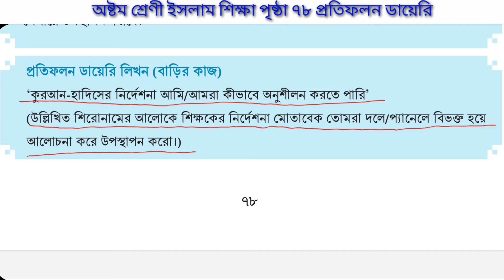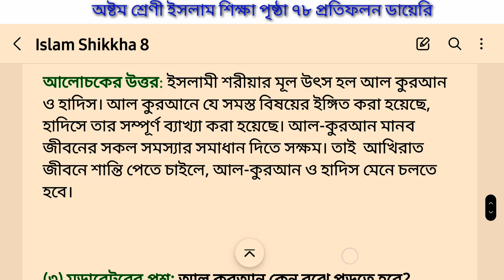Class 8 Islam Shikkha page 78 | অষ্টম শ্রেণীর ইসলাম শিক্ষা পৃষ্ঠা ৭৮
Class 8 Islam Shikkha page 78 | অষ্টম শ্রেণীর ইসলাম শিক্ষা পৃষ্ঠা ৭৮ প্রতিফলন ডায়েরি |Class 8 Islam

৩য় অধ্যায়
ইবাদাত

class 8 Islam Shikha page 78
Islamic Shiksha class 8 page 78
Islam Shikha page 78 Chapter 3 Class 8
class 8 Islam Shikkha chapter 3
Islam Shikha class 8 chapter 3
class 8 Islam Shikha chapter 3 page 78 2024
Islam Shiksha class 8
অষ্টম শ্রেণির ইসলাম শিক্ষা অধ্যায় ৩
অষ্টম শ্রেণীর ইসলাম শিক্ষা পৃষ্ঠা ৭৮
ইসলাম শিক্ষা অষ্টম শ্রেণী পৃষ্ঠা ৭৮
ইসলাম শিক্ষা অষ্টম শ্রেণী ৭৮ পৃষ্ঠা
অষ্টম শ্রেণীর নতুন কারিকুলাম এর ইসলাম শিক্ষা পৃষ্ঠা ৭৮
অষ্টম শ্রেণীর ইসলাম শিক্ষা পৃষ্ঠা ৭৮ প্রতিফলন ডায়েরি
Islam 8 page 78
class 8 Islam Shikkha chapter 3 page 78 answer
class 8 new curriculum Islam Shikkha chapter 3
chapter 3 new curriculum Islam Shikkha page 78
ইসলাম শিক্ষা  অষ্টম শ্রেণী পৃষ্ঠা ৭৮ প্রতিফলন ডায়েরি লিখন
প্রতিফলন ডায়েরি
ইসলাম শিক্ষা অষ্টম শ্রেণী
ইসলাম শিক্ষা অষ্টম শ্রেণী নতুন কারিকুলাম ২০২৪
৩য় অধ্যায়
ইবাদাত
কুরআন ও হাদিস